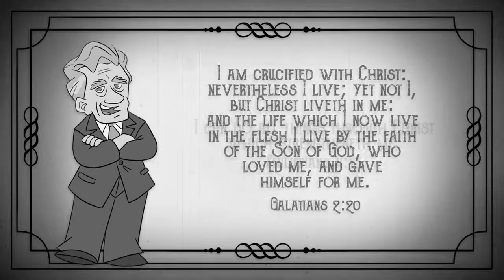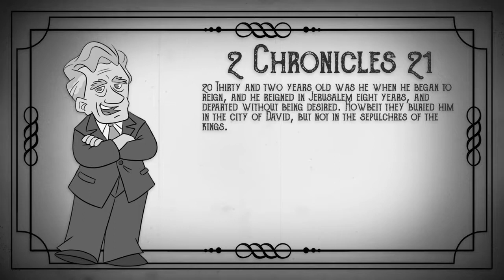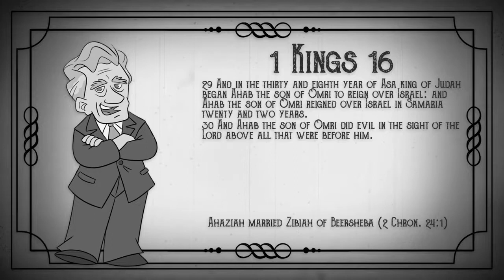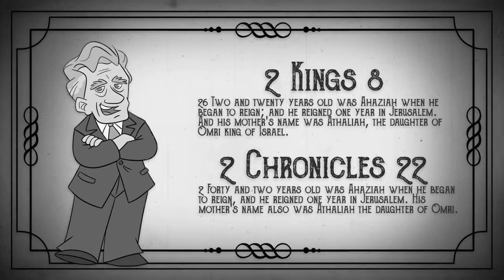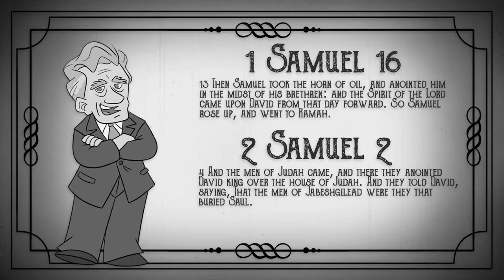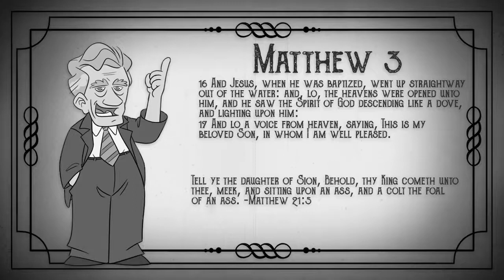The Contradiction of King Ahaziah's Age When he Reigned - Dr Peter S Ruckman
2 Kings 8:26 Two and twenty years old was Ahaziah when he began to reign; and he reigned one year in Jerusalem. And his mother's name was Athaliah, the daughter of Omri king of Israel.

2 Chronicles 22:2 Forty and two years old was Ahaziah when he began to reign, and he reigned one year in Jerusalem. His mother's name also was Athaliah the daughter of Omri.